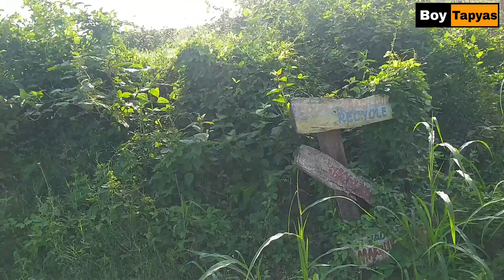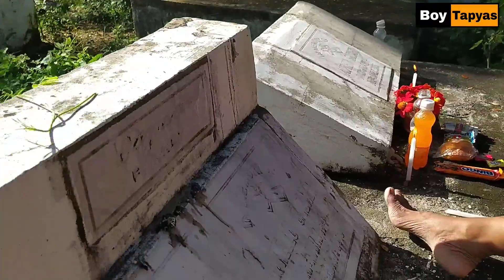Madali lang maghanap ng Gagamba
Habang papuntang sementeryo naisipan kong maghanap muna ng gagamba nung makakita ako ng sapot kaya atin ng panuorin katapyas.

paSUBSCRIBE na rin sa aking youtube channel. Maraming salamat po!